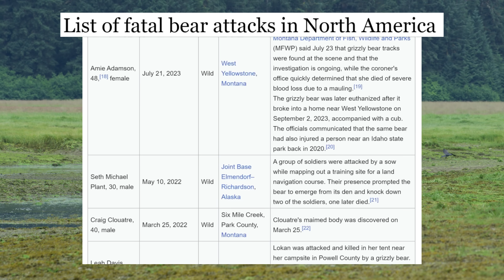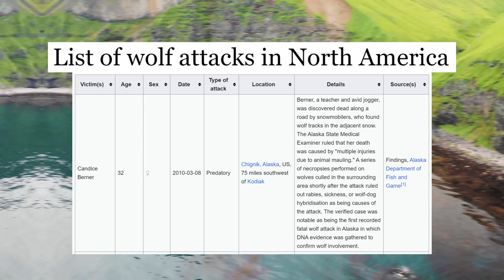3 American Animals VS 3 European Animals - Which Animals Are More Dangerous?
Even though Europe and North America Are separated by quite a large ocean, these two continents do share quite a lot of wildlife. North america and Europe share quite a few species of birds and large herbivores but today i will be focusing on the large predators. Brown bears, gray wolves, and polar bears can be found in both north america and Europe and today i will be trying to figure out if these predators are more dangerous in north america or Europe. I will hopefully be answering all you questions about wolf and bear attacks on both continents and hopefully you'll learn something along the way.

Chapters
0:00 Introduction
1:18 Brown Bears
4:24 Gray Wolves
6:17 Polar Bears

Attributions

Gray wolf footage:
Wyoming Untrapped

Bear sign image:
Moosealope

Brown bear footage:
Jukka Lämsä

Brown bear distribution map:
Hannu & IUCN (International Union for Conservation of Nature); see above

Brown bear images:
Marco Tersigni
A. Marciszak, K. Stefaniak, & W. Gornig

Pizzly and Grolar bear images:
windfuchs